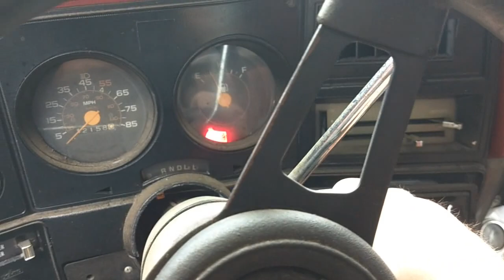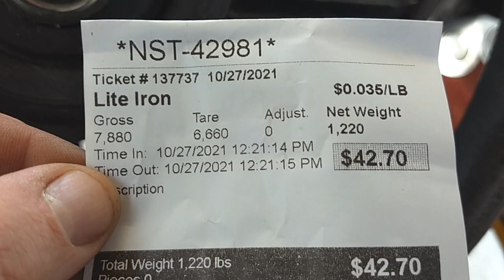Picking up the scrap metal while i still can